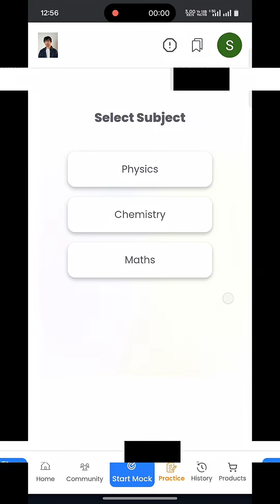Best Test Series for JEE - Exposed!